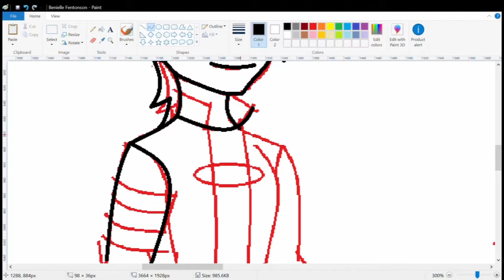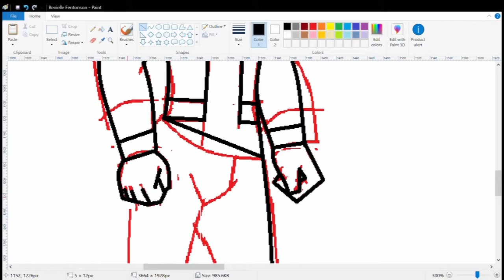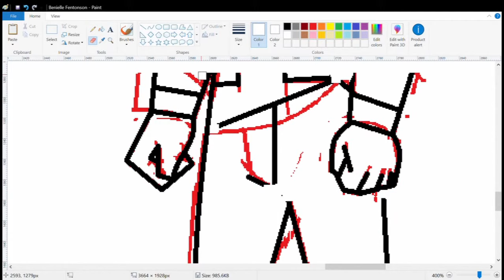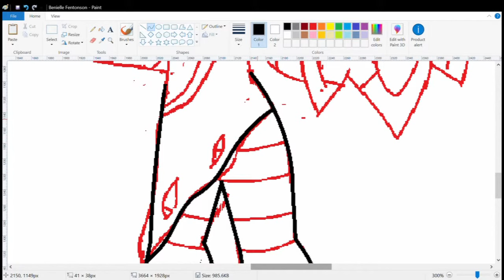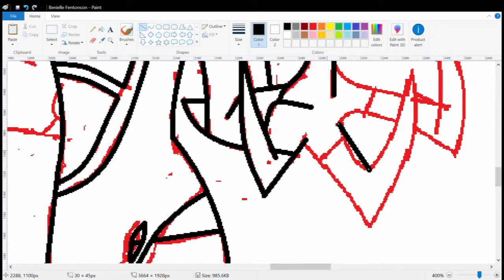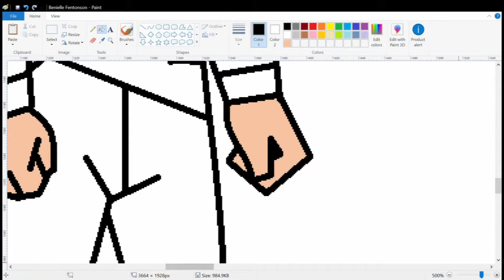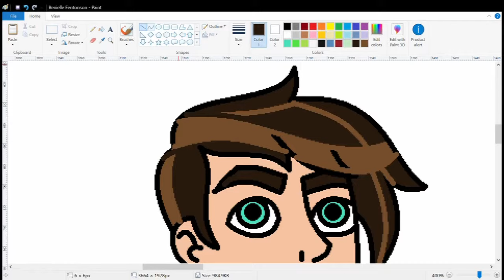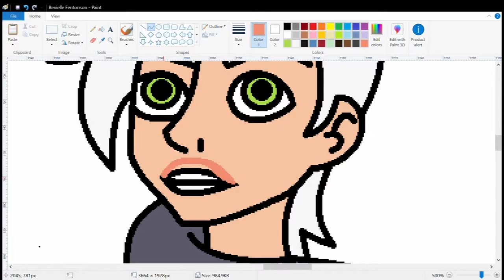Genderbender Character Fusions: Ben 10 and Danny Phantom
Drawing Time: 1 hour 52 minutes
Drawing Program: MS Paint
Recording Device: Xbox Live DVR

Ben 10 belongs to Man of Action and Cartoon Network
Danny Phantom belongs to Butch Hartman and Nickelodeon